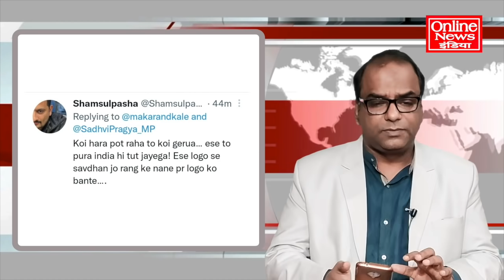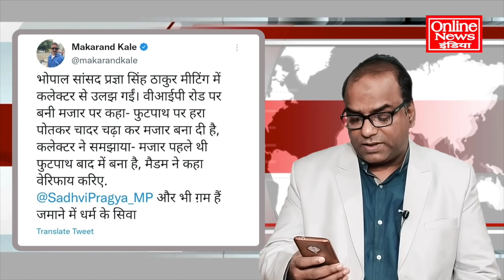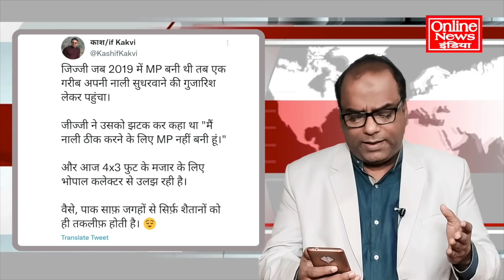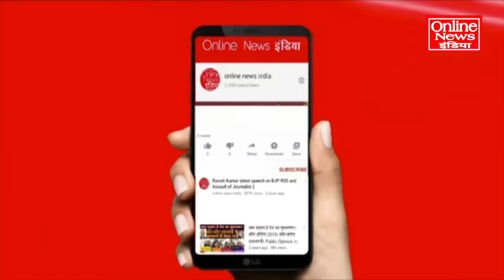मजार तुड़वाने पर अड़ी प्रज्ञा ठाकुर, कलेक्टर ने सारी हेकड़ी निकाल दी